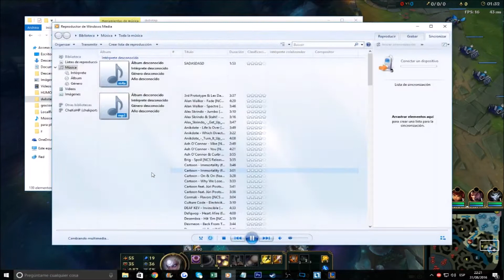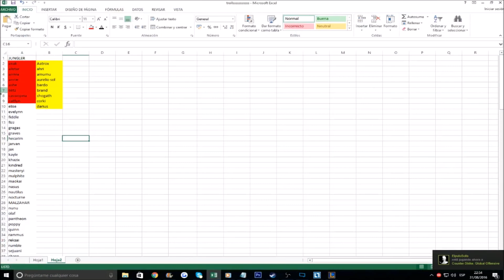Clasi A Z Junglas Ep 18 Diana Trinity OP